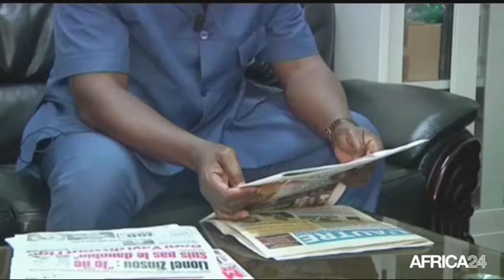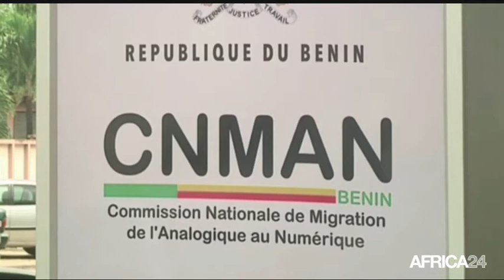AFRICA NEWS ROOM - TNT: la réalité après le basculement au Bénin et au Togo (2)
Société, Révolution médiatique: TNT, la réalité après le basculement au Bénin et au Togo